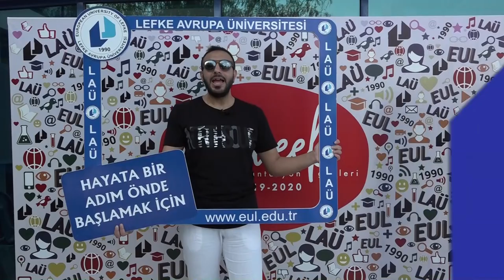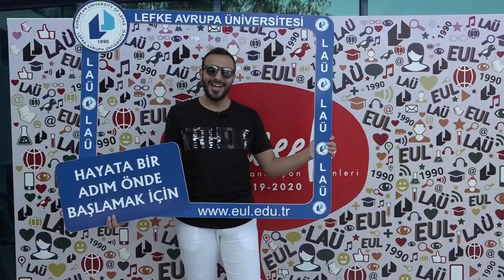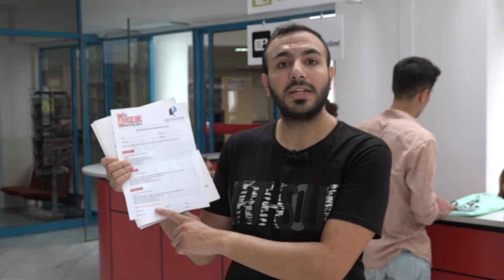KAMPÜSE SORDUK - ORYANTASYON GÜNLERİ ÖZEL: İSTASYONLAR